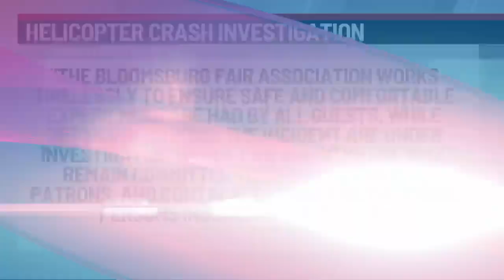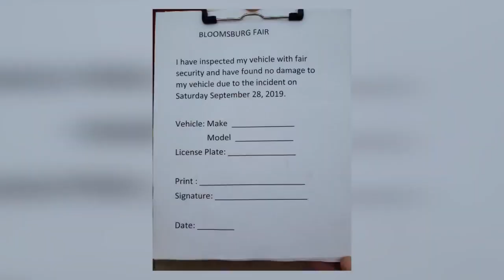Helicopter Crash Investigation